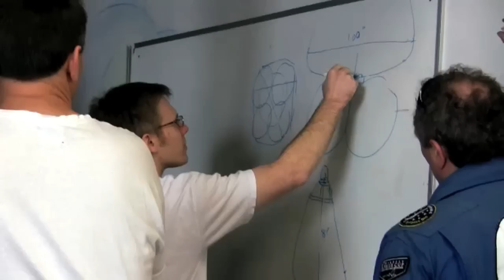THE FREE FRONTIER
NASA may have lost its way, but out under the radar America has a bold, imaginative, successful and efficient Private Space Age starting to bloom. Find out what's wrong with the current state of big-government, manned space exploration, how to fix it, and what private property is actually flying in space above your heads RIGHT NOW.